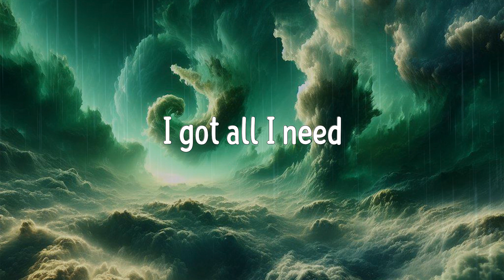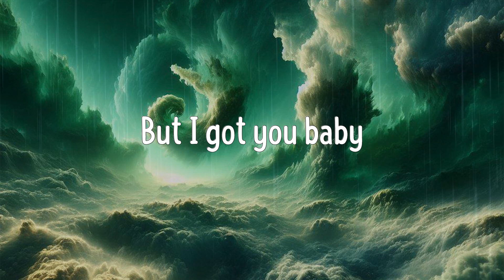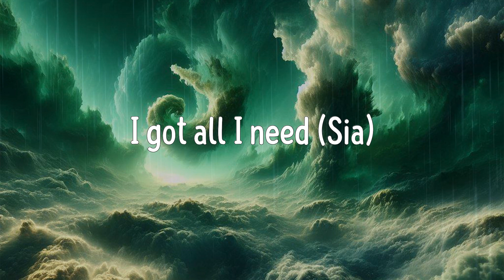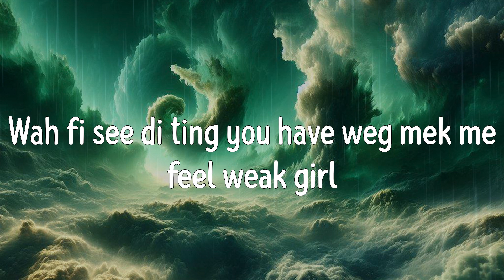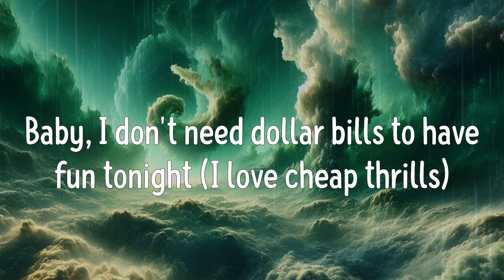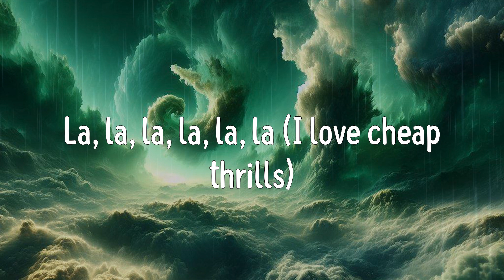Cheap Thrills (Lyrics) - Sia